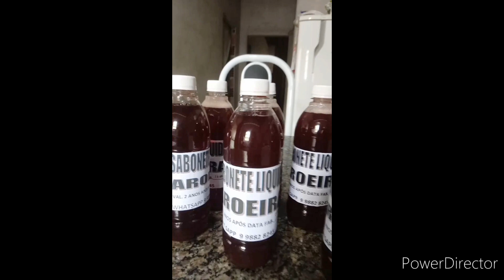APRENDA A GANHAR DINHEIRO COM PRODUTOS DE LIMPEZA | Casa do Sabão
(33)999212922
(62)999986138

🔻⬇ Conecte-se comigo ⬇🔻

l1nk.dev/casadosabaoartesanal